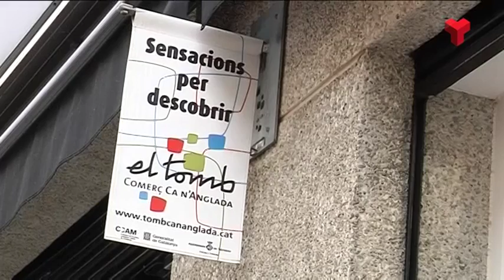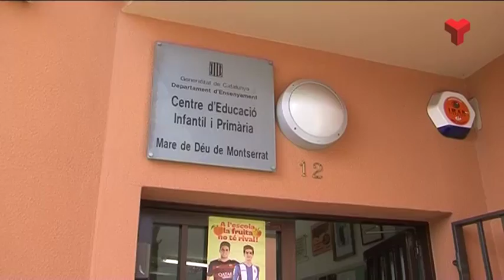Resum Ple de Febrer de l'Ajuntament de Terrassa dijous 25-02-2016 de Canal Terrassa